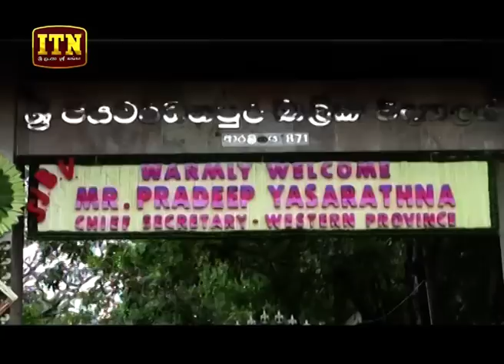ITN News 2019-10-27 | 12.00 PM